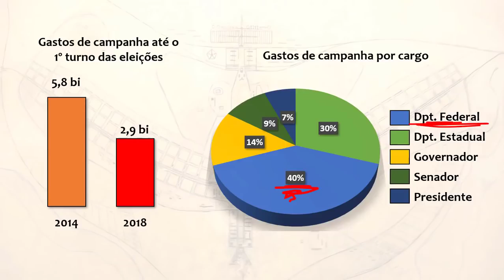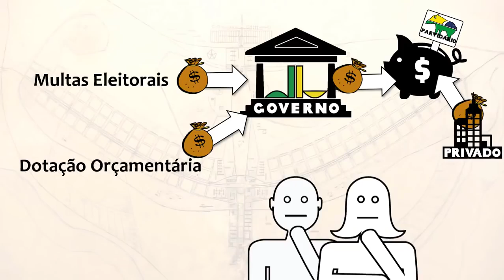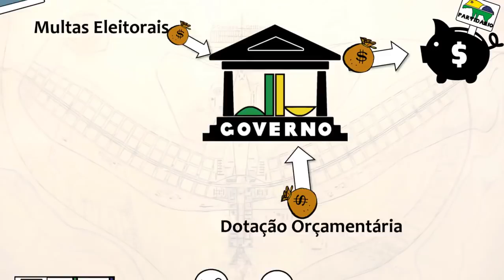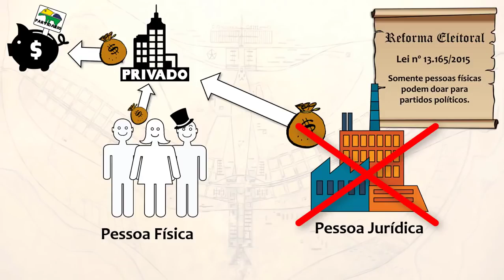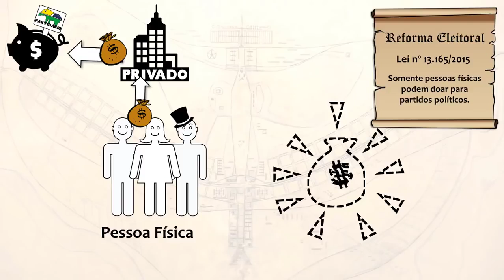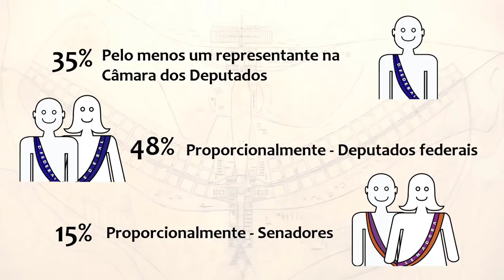TENHA CONHECIMENTO : FUNDO PARTIDÁRIO E FUNDO ELEITORAL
Vídeo de Albertino Historiador